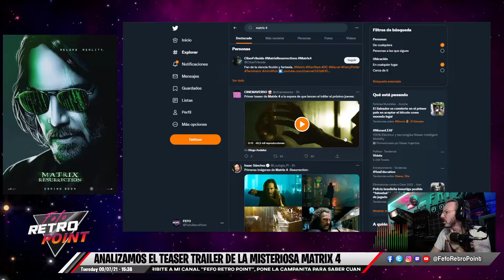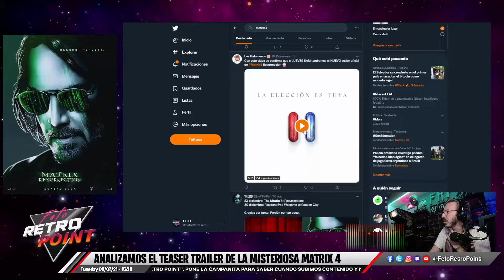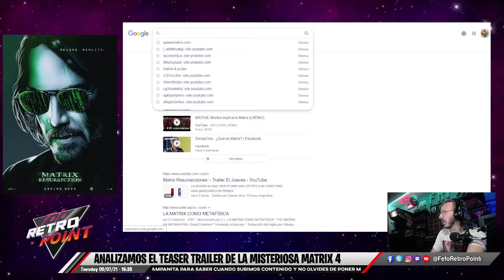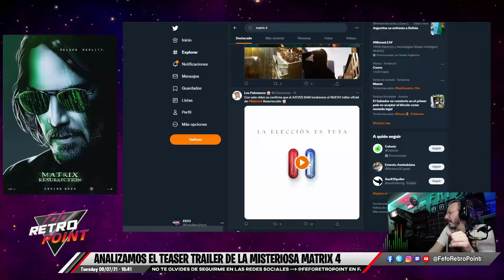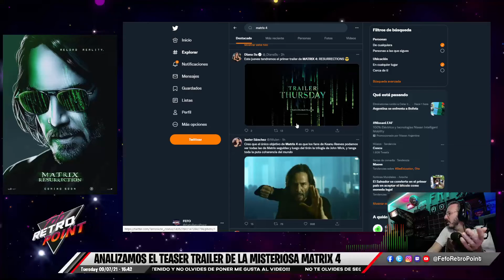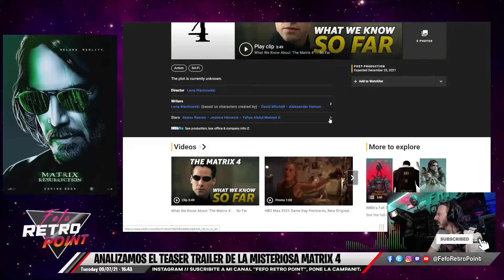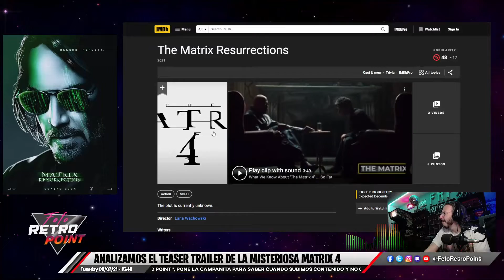MATRIX 4 : RESURECCION | Analizamos El Teaser Trailer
The Matrix: Resurrections1​ (The Matrix: Resurrecciones en Hispanoamérica) es una película estadounidense de ciencia ficción y acción producida, dirigida y coescrita por Lana Wachowski. Protagonizada por Keanu Reeves, Carrie-Anne Moss, Jada Pinkett Smith, Lambert Wilson y Daniel Bernhardt, esta cuarta entrega de la franquicia Matrix será estrenada el 22 de diciembre de 2021 paralelamente en salas de cine y en la plataforma de streaming HBO Max.2​3​

Inicialmente iba a ser estrenada el 21 de mayo de 2021 junto con John Wick: Chapter 4,4​ pero su lanzamiento fue pospuesto hasta el mes de diciembre del mismo año debido al surgimiento de la pandemia del COVID-19.5​ La etapa de rodaje inició en febrero de 2020 en la ciudad de San Francisco y finalizó en noviembre del mismo año, debido a los retrasos que trajo consigo el cese de actividades durante las cuarentenas para mitigar el impacto de la pandemia.6​

Te invito tmb a que me dejes un comentario sobre que otro contenido te gustaría ver en el canal, siempre con buena onda y respeto. Soy Fefo Fantini y les doy la bienvenida!

Si te gustó el video, no te olvides de poner "me gusta", "suscribirte" y "compartir" con tus amigos... y sino te gusto compartilo igual así le arruinas el día a tus enemigos!!!